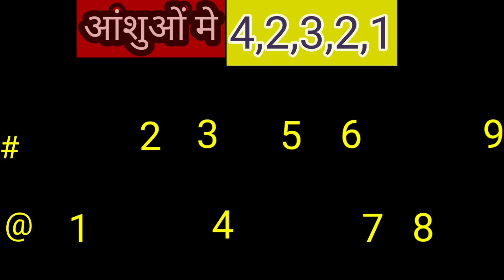Sangeet world channel आपको आसान तरीके से harmonium बजाना सिखाता है।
Sangeet world channel में आपका हार्दिक स्वागत है। 🌹🎶🎶🎶🎶🎶🎶🎶
अब कोई भी गीत harmonium पर आसानी से बजा पाओगे।